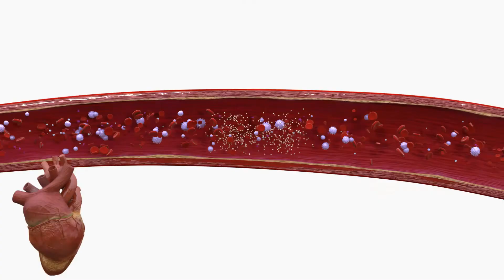ObserverStudios Show reel 2021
We had a lot of fun in 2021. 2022 would be more exciting